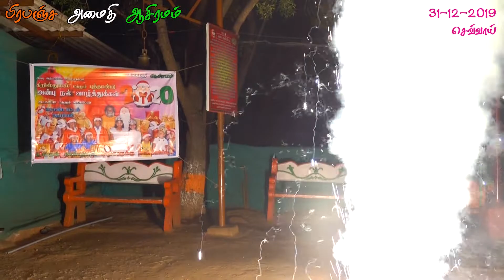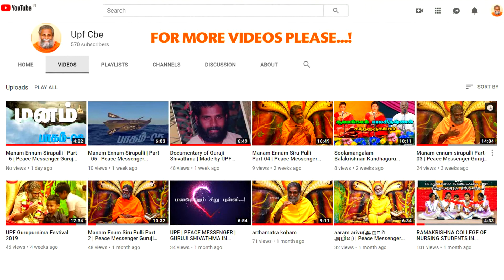UPF New Year 2020 Celebration Moments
புண்ணிய காரியங்களுடன் புத்தாண்டை துவங்குவோம்..!